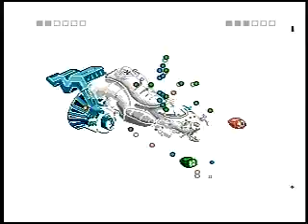Battletoads & Double Dragon (NES) speed run in 23:29 by PJ and Mecha Richter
I (PJ!) used Pimple, Mecha Richter used Billy.

We got this run at AGDQ 2013.  We didn't even plan to try to record this run because it is so incredibly hard to finish this game without continuing when using these speed strats.  We had planned out the route in advance just in case, and after our marathon run Mecha Richter was able to convince me to do a few attempts.  A few attempts later, we arrived at this run!

This is actually a really solid run.  It definitely has its share of mistakes, especially in level 3, but it is really strong throughout.  The bosses in this run went really well.  We had our best ever stage 4 by a longshot, and the best Dark Queen fight we've ever had by an even larger margin.  I am rather happy with this run considering how quickly we got it.